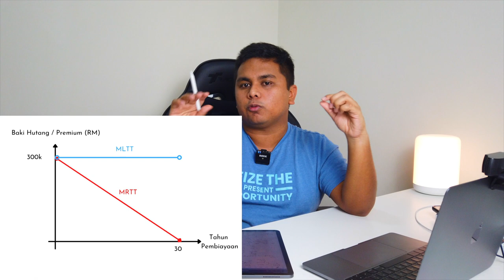APA ITU INSURANS KEPADA LOAN RUMAH - MRTT & MLTT ?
Apa itu MRTT? Apa itu MLTT?
Maklumat yang penting untuk anda ketahui berkenaan dengan 'insurans' kepada home loan atau hutang perumahan anda.

Adakah MRTT - Mortage Reducing Term Takaful atau MLTT - Mortgage Level Term Takaful yang lebih sesuai untuk anda?